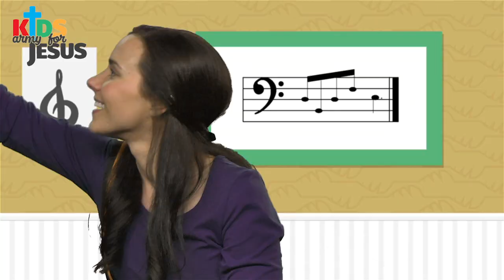Kids' Army Early Childhood - Junior 14th June 2020